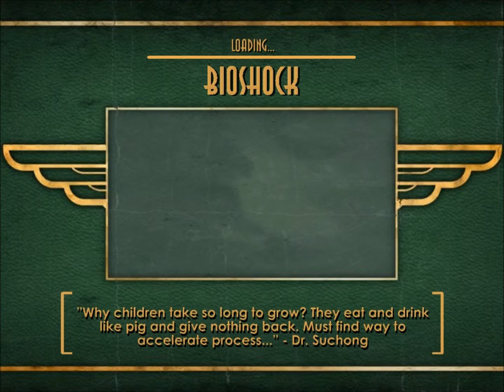Bioshock episode 1 Plane crash